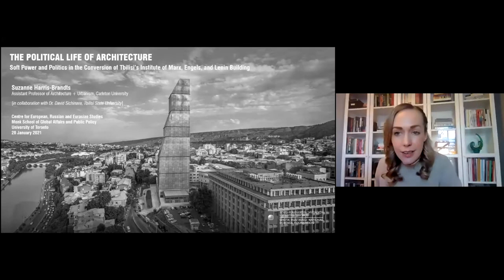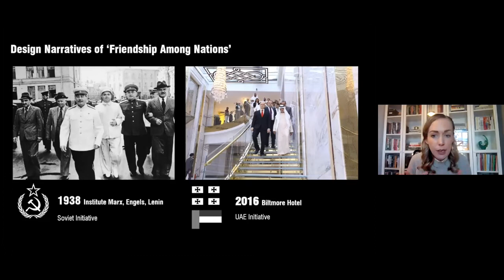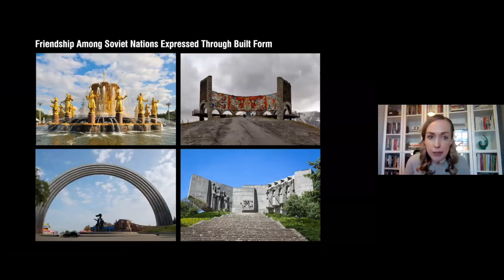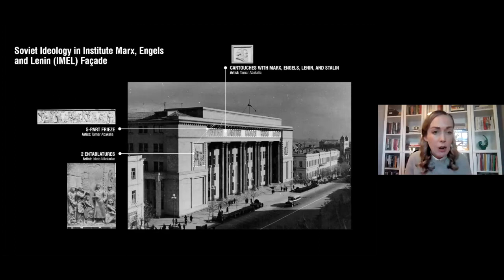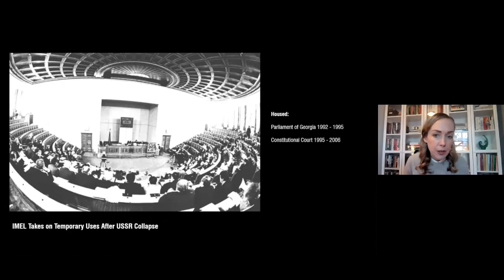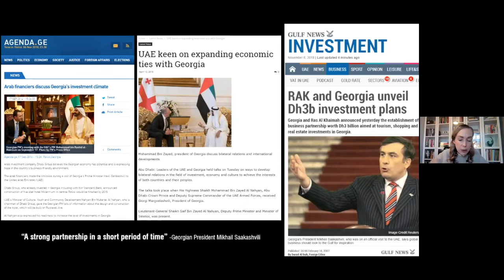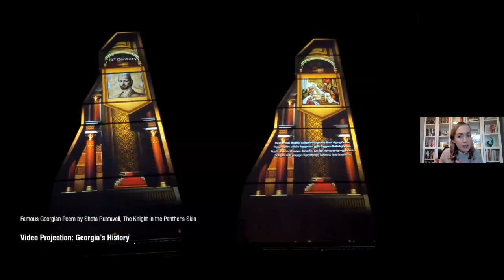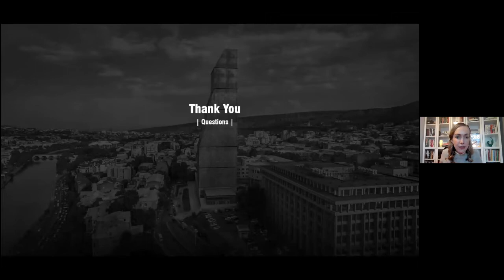Dr. Suzanne Harris-Brandts | "The Political Afterlife of Architecture" lecture at CERES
lecture hosted by the Centre for European, Russian, and Eurasian Studies
Munk School of Global Affairs & Public Policy, University of Toronto
moderator: Professor Robert Austin
28 January 2021

In 1938, the Soviet Georgian administration inaugurated the iconic Institute of Marx, Engels, and Lenin (IMEL) in Tbilisi, Georgia under pretenses of socialist unity and friendship among Soviet nations. Three quarters of a century later, the same building—now privatized, heavily renovated, and re-branded—was re-inaugurated as the seven-star Biltmore Hotel. The hotel’s inauguration included a video projected at enormous scale onto the western façade of the building, telling the story of a new friendship among nations—now between the Republic of Georgia and the United Arab Emirates as the hotel’s financiers.

In this first talk on the political life of architecture, Suzanne Harris-Brandts tracks the shifting symbolism associated with the building’s adaptive reuse. She discusses the social, political, and economic implications that surround the continued use of friendship rhetoric in politics and architecture in Tbilisi, done to normalize foreign initiatives, and discusses the larger implications for urban development. In doing so, she charts the manipulation of architecture to communicate the power of its patrons.

The work draws from fieldwork conducted alongside colleague Dr. David Sichinava of Tbilisi State University, including site observations, media analysis, personal interviews, and focus groups. It break down how the IMEL building/Biltmore Hotel served as a medium for soft power and politics and shows how, rather than an outmoded means of public service announcement, symbolic architecture continues to be a crucial arena for political legitimacy in the city.

Dr. Suzanne Harris-Brandts is an Assistant Professor in the Azrieli School of Architecture and Urbanism, and a faculty associate with the Institute of European, Russian and Eurasian Studies at Carleton University. Her research brings together design and the social sciences to explore issues of power, equity, and collective identity in the built environment. Suzanne’s current book project, entitled Constructing the Capital, draws from her dissertation uncovering the politics of urban development and image making in Eurasian capital cities. It examines city building campaigns in part-democratic/ part-authoritarian hybrid regimes, foregrounding the cases of Tbilisi, Georgia and Skopje, North Macedonia. The work demonstrates how architecture and urban design are manipulated for power retention in such regimes, while also highlighting bottom-up, community-based strategies to resist these actions. Suzanne received her PhD in Urban Studies from the Massachusetts Institute of Technology. She is a licenced architect in Ontario and co-founder of Collective Domain, a design-research practice for spatial analysis, urban activism, architecture, and media in the public interest.